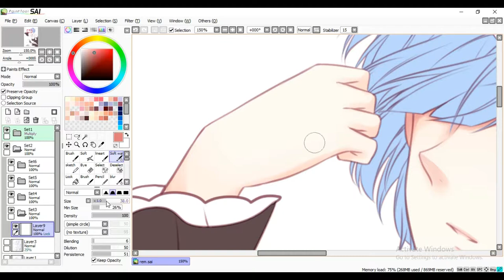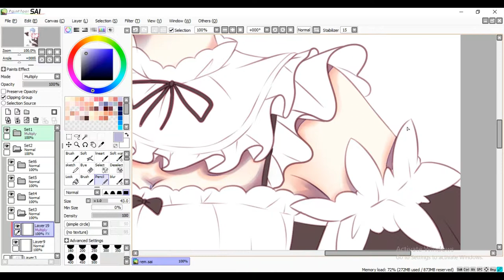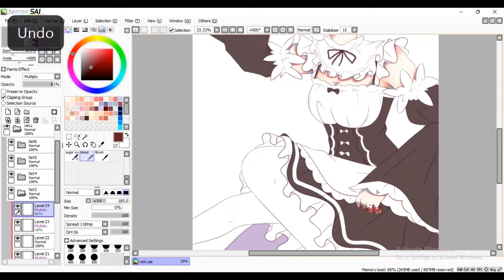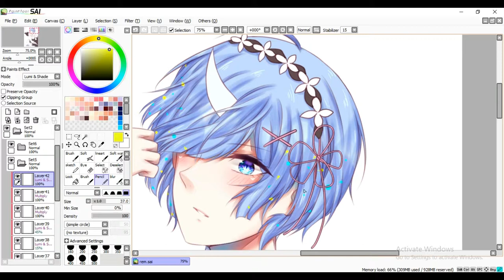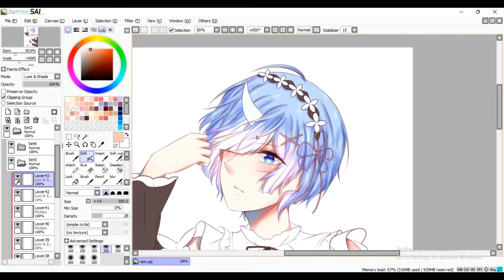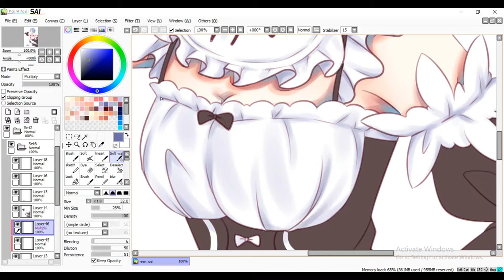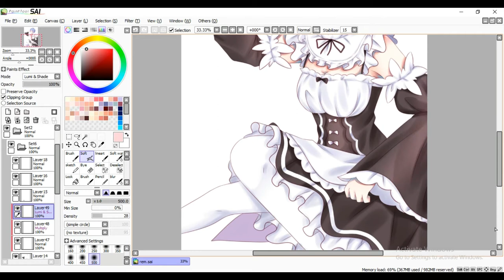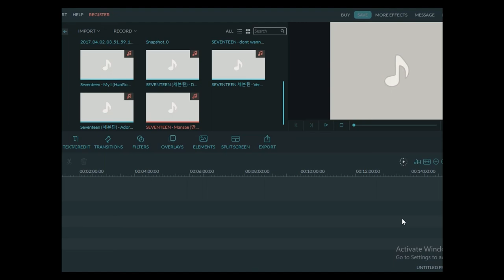[SAI paint tool] speedpaint rem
drawing program: paint tool sai
recording+ Editing program: wondershare Filmora
Tablet: wacom cintiq 13HD